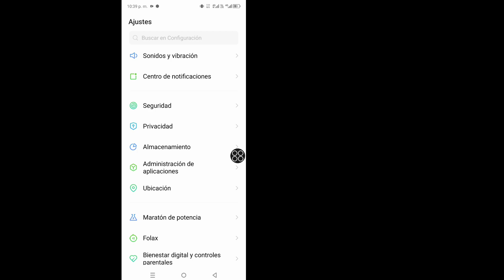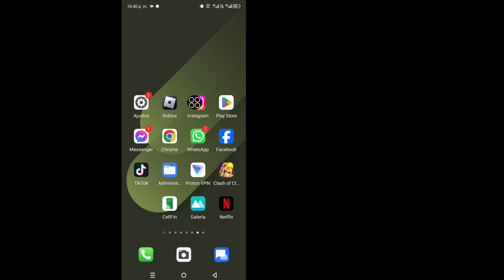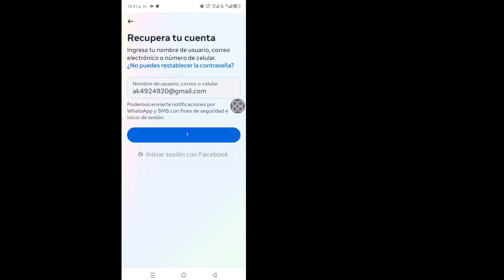Cómo solucionar el problema de contraseña incorrecta de Instagram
Cómo solucionar el problema de la contraseña incorrecta de Instagram | arreglar una contraseña incorrecta en Instagram